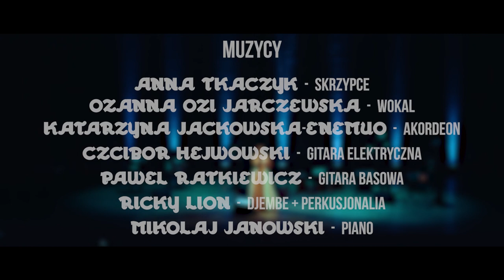Atlantea - Rzeka (Live)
Zespół: Atlantea
Utwór: Rzeka
Rok: 2020

Nagranie z koncertu w POLIN (Muzeum Historii Żydów Polskich) z okazji pokazu filmu "Falenicka Atlantyda" dnia 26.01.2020.

Skład zespołu:
Anna Tkaczyk - skrzypce
Ozanna Ozi Jarczewska - wokal
Katarzyna Jackowska-Enemuo - akordeon
Czcibor Hejwowski - gitara elektryczna
Paweł Ratkiewicz - gitara basowa
Ricky Lion - djembe + perkusjonalia
Mikołaj Janowski - piano